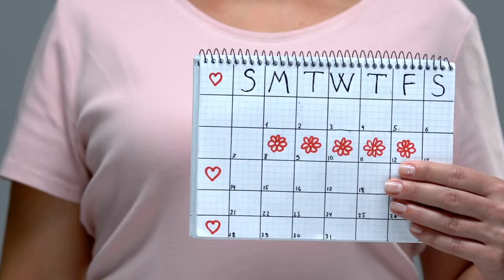How To Confirm Pregnancy Without A Test? | Signs That Show You Are Pregnant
You can find many pregnancy test kits in a drugstore. According to studies, they are not as accurate as they are portrayed. Women often go for the blood test in a doctor's lab to confirm their pregnancy.

 if you're looking for ways to do home pregnancy tests then must watch this video as Dr. Samina Toufeeq has shared some signs that you are pregnant without having any test. Missing periods is one of the signs of pregnancy, but there are more to this, watch this video to learn everything about pregnancy symptoms.

Download the Marham App